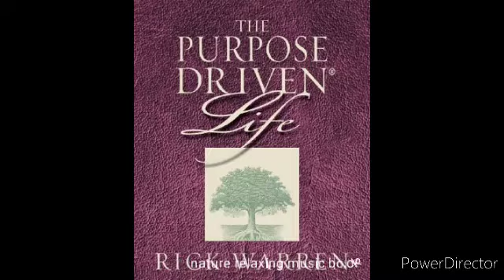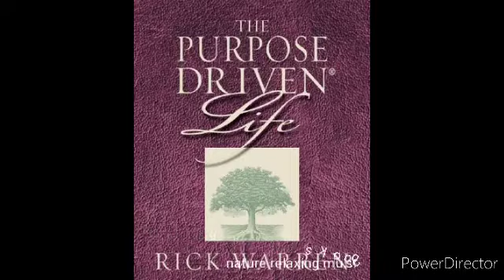The purpose driven life Day 24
The purpose driven life Day 24 2020 and 2021
Today i ll show you The purpose driven life Day 24 2020 and 2021

Rick Warren, founding pastor of Saddleback Church in Lake Forest, California, one of America's largest and best-known churches, shows you how to lead a Purpose-Driven Life. This Miniature Edition(TM) will help you understand why you are alive and God's amazing plan for you--both here and now, and for eternity.

i ll post my Paypal account. Thank you all for your support